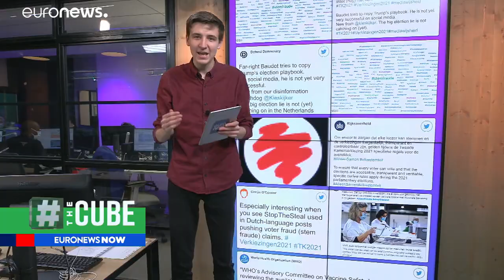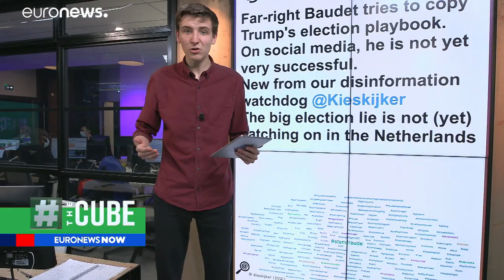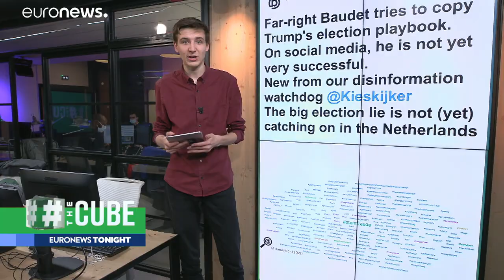Dutch election: Far-right accounts are trying to spread claims of voter fraud like Donald Trump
Unfounded claims of voter fraud have published online by far-right accounts in the Netherlands in the lead-up to the elections.